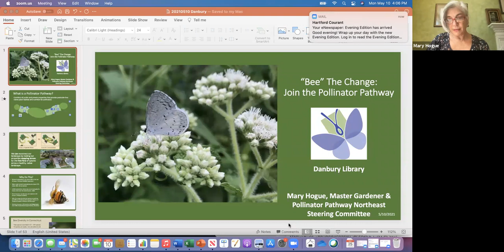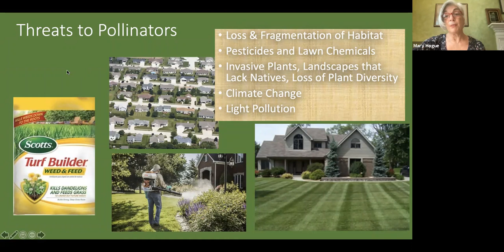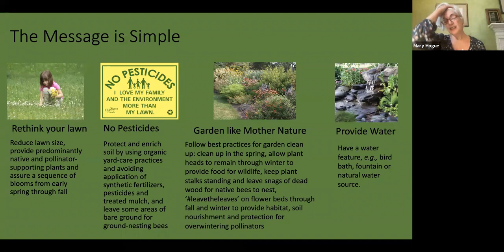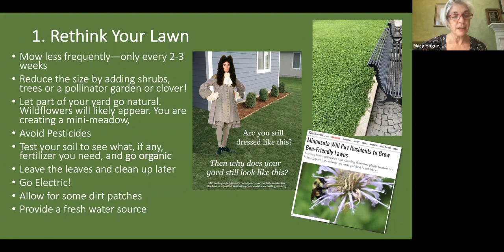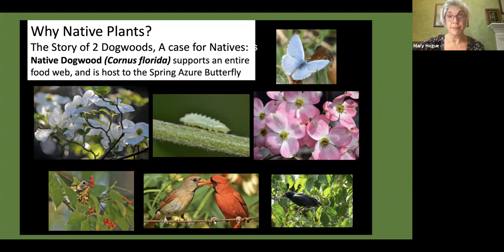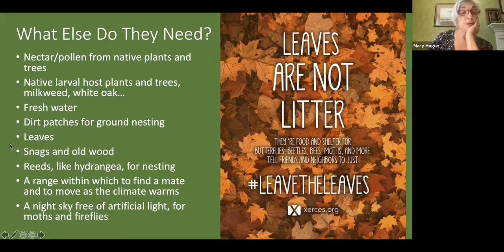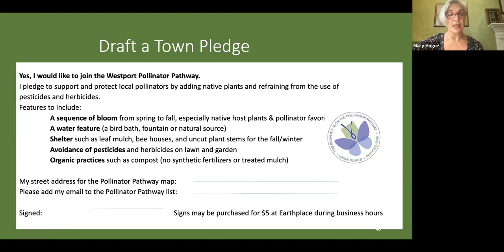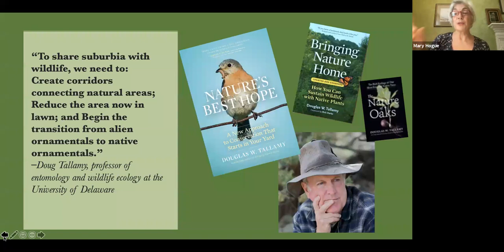Master Gardener Talk: Getting Danbury on the Pollinator Pathway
Without pollinators, we can’t feed ourselves. Pollination enables the plants in our yards, parks, farms and orchards to reproduce. Sadly, pollinator populations are in sharp decline because of pesticide use and loss of habitat. The Pollinator Pathway Project is working to change that by establishing pollinator-friendly habitats and food sources for bees, butterflies, hummingbirds and other pollinating insects and wildlife.

Our guest presenter, Mary Hogue, is a member of the Pollinator Pathway Steering Committee and a 2014 Graduate of the UConn Master Gardener Compost Program, on the Pollinator Pathway program and how Danbury residents can help.  Mary will provide information on gardening with native plants, tips on increasing habitat for pollinators, and so much more!

Host: Aurelio Muraca of the Danbury Library.